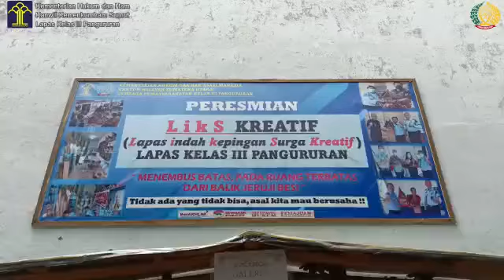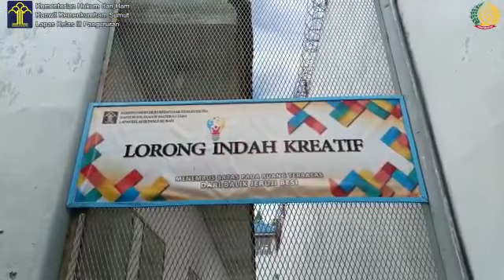KREATIF !!! MINIATUR BUATAN WARGA BINAAN LAPAS KELAS III PANGURURAN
Lapas Kelas III Pangururan kini memiliki LikS Kreatif, LikS Kreatif adalah singkatan dari Lapas Indah Kepingan Surga Kreatif dimaana pada LikS Kreatif dihasilkan berbagai macam aneka hasil kerajinan tangan yang mempunyai nilai ekonomi tinggi, salah satunya miniatur bunga, ikan, kura-kura, penyu dan miniatur vespa yang terbuat dari batok kelapa dan juga miniatur rumah adat batak, serta terdapat juga berbagai jenis miniatur alat transfortasi umum seperti bus, pesawat, kapal mapun solu yg digunakan nelayan Batak Toba.

Ini merupakan inovasi yang diterbitkan oleh Lapas Pangururan dalam mendukung dan memajukan pembinaan keterampilan seluruh warga binaan sehingga warga binaan diharapkan nantinya akan memiliki kemampuan yang mempuni pada saat keluar dari Lapas Pangururan.

SELURUH LAYANAN LAPAS PANGURURAN GRATISS TANPA DIPUNGUT BIAYA

LAGURAN
BATAK KALI BAH! 💪🏽